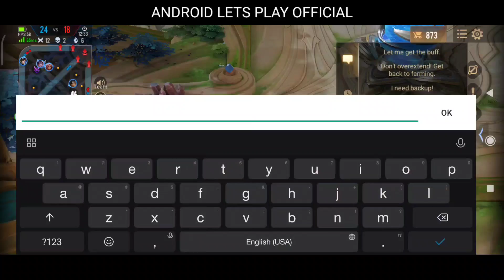ARENA OF VALOR itu Beda Sama Mobile Legends Android lets play official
Masih Ada Yang main kah?